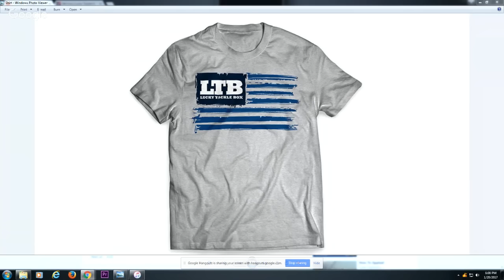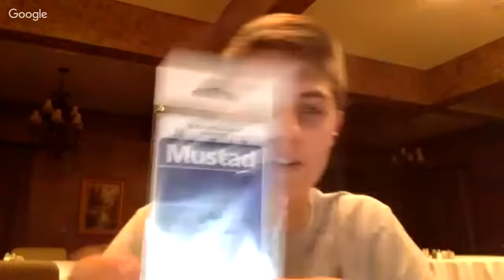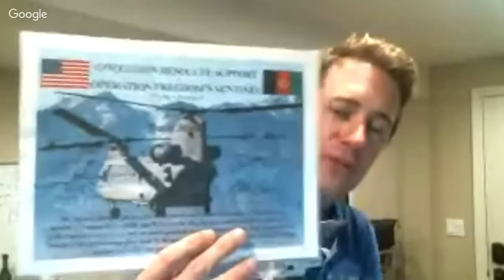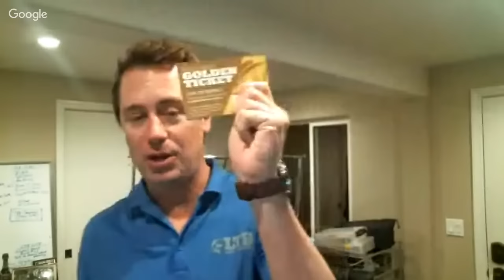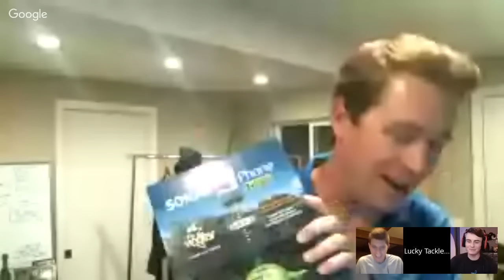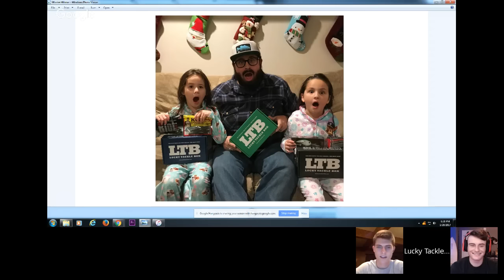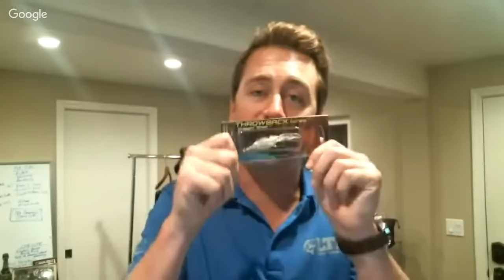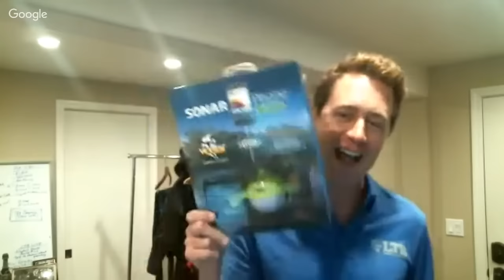LTB LIVE - January Unboxing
Travis and Tyler (@tylersreelfishing) do an unboxing for the January Lucky Tackle Box Bass XL. They discuss how to use the baits, have special guests and do GIANT Giveaways including the Golden Ticket (featured in the box) so sit back and enjoy!!

Limited time: Get a BassXL box for the price of a Regular.

Follow Lucky Tackle Box on Twitter or @LuckyTackleBox

Golden Ticket Winners:  LTB Shirt and Box
1. 59398
2. 12222
3. 51669
4. 10078

Golden Ticket Winners: LTB Boxes
1. 50516
2. 45161
3. 49094
4. 3174

1. 55149
2. 20139
3. 32716
4. 975

Golden Ticket Winners:  LTB Shirts
1. 36508
2. 19115
3. 7326
4. 42445

Grand Prize: Kayak:    37862